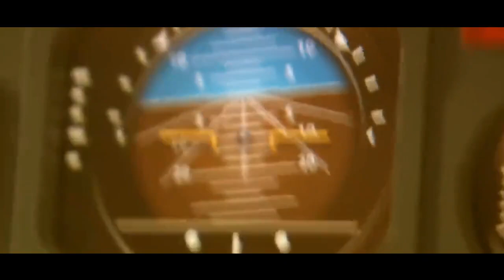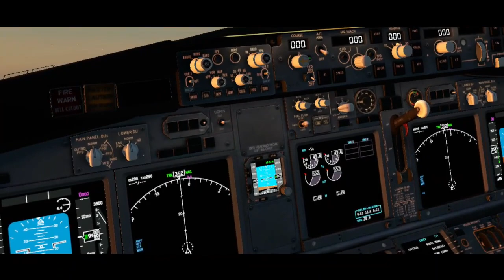case study about Saudia flight 163 |saudia flight 163 crash investigation |air crash |Aviation crash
Saudia Flight 163 was a scheduled Saudia passenger flight departing from Quaid-E-Azam Airport in Karachi, Pakistan bound for Kandara Airport in Jeddah, Saudi Arabia via Riyadh International Airport in Riyadh, Saudi Arabia that caught fire after takeoff from Riyadh International Airport (now the Riyadh Air Base) en route to Jeddah, Saudi Arabia on 19 August 1980. Although the Lockheed L-1011-200 TriStar made a successful emergency landing at Riyadh, the flight crew failed to perform an emergency evacuation of the airplane, leading to the fatalities of all 287 passengers and 14 crew on board the aircraft from smoke inhalation.

The accident is the deadliest involving a Lockheed L-1011 TriStar, as well as the deadliest aviation disaster to occur in Saudi Arabia. At the time, this was the second deadliest aircraft accident in the history of aviation involving a single airplane after Turkish Airlines Flight 981.

aviation
aviation crashed
flight crashed
plane crashed
in hindi
case study investigation
plane
flight